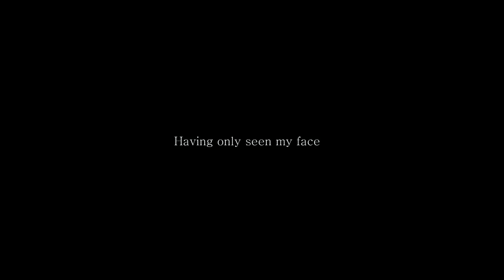Nacho Para (Bantastic Fand). 'Having only seen my face' (work in progress)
Grabado en agosto de 2020 en Miranda (Cartagena)

Nacho Para; voz, acústica

Unproductive Productions + Unproductive Recordings